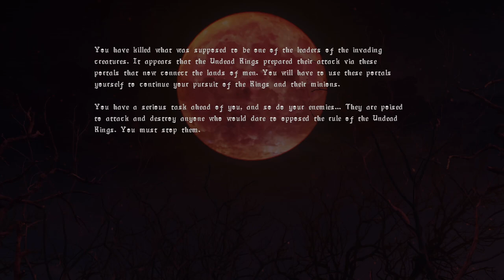Hands of Necromancy [4] Capping Off the Hub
Not tricky at all this time, although I did cheese it a bit. That said, it was offset by the fall damage.

Finally got a real gun, although it seems like ammo will be limited.